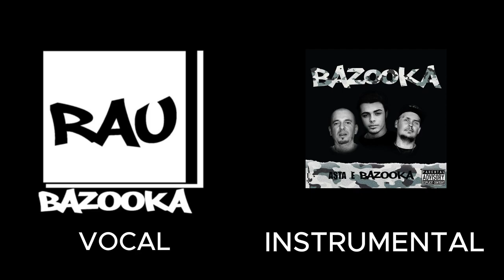BAZOOKA - RAU - INSTRUMENTAL ADHD (BAZOOKA)